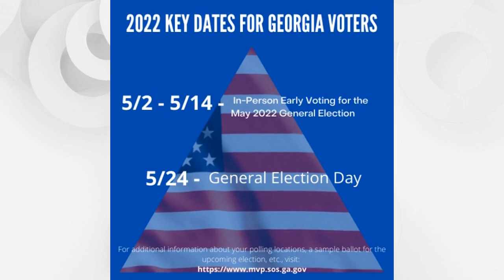Why I Vote - Denise Peterson, Entrepreneur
Voting locally gives you the power to determine how your city and state will be run. Vote and elect people who have your best interest in mind. Don't forget to vote!